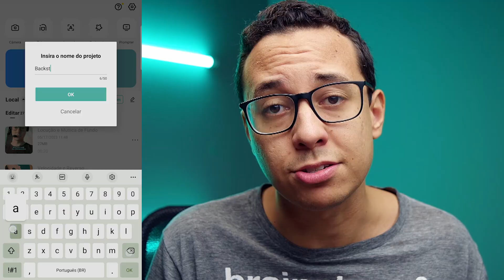Qual o MELHOR APP para editar REELS e TIKTOK no CELULAR?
🔥 Participe do Aulão de CapCut, ao vivo e 100% grátis no dia 05 de Junho, às 19h.

★ Siga a nossa escola no insta!

bt - o canal da brainstorm.academy no YouTube!